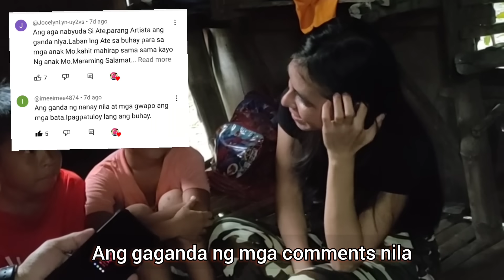Part 2 Mister hindi nakaligtas NAKURYENTE sa pinagtratrabahoan maliliit pa mga anak naiwan